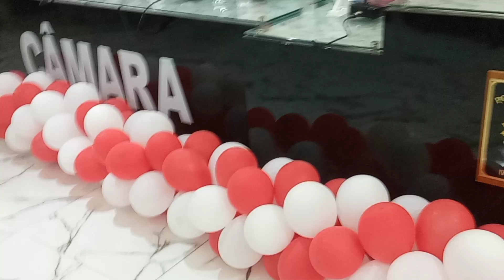DR. TARCÍSIO LINHARES